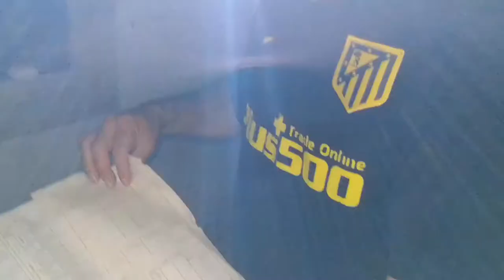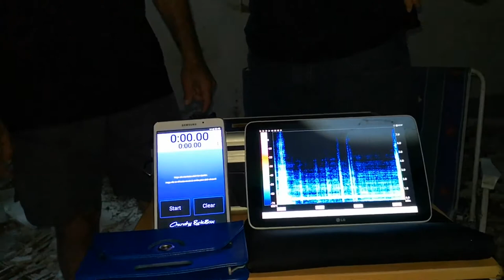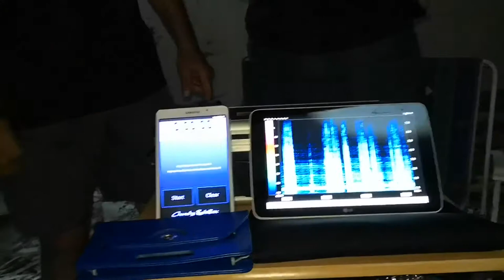Casa abandonada de Sierra de Luna Zaragoza Julio 2019 parte nº 2